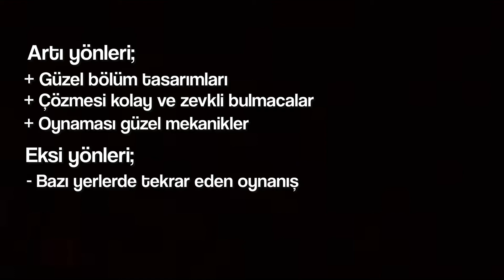Little Nightmares II İncelemesi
Geri döndüm bois.